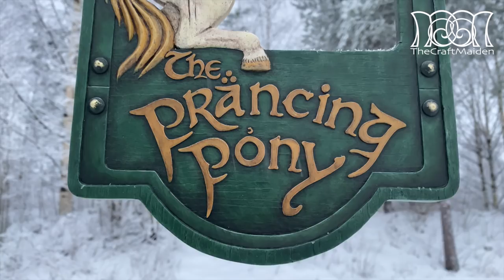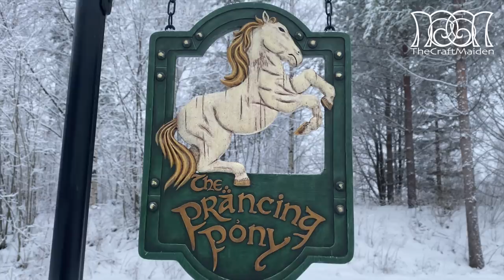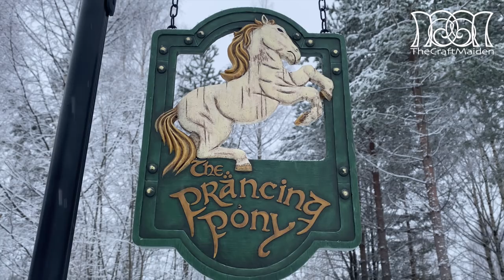DIY The Prancing Pony - LOTR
Who wouldn't want to visit the Prancing Pony a nice and non dangerous evening, for a chance to maybe meet a famous hobbit and have a pint of apple juice? 🍻✨

Things you need:

Reference photos
Wood base - I used plywood
Graphite paper or scribbled on the back of the template (for transferring the image onto the wood)
Hand saw
Freat saw or Coping saw
File and needle files
Ruler
Pen
Marker
Sculpting tools - metal, silicone
Air drying clay
Plasticard*
Scalpel
Scissor
Cutting board
Sandpaper och Dremel with a sanding drum with a fine sanding paper
Wood glue
Masking tape (painters tape)
Spray filler or primer
Respirator
Safety glasses
Ear protection
Paper glue (non permanent, you want it to be easy to remove with water)
Acrylic spray paint
Varnish - Satin, use a few layers if the sign is going to be hanging outside
Screw Eye
Model drill + small drillbits
Pliers - nipper, flat, (half round/flat)Metal rings or thicker meal wire
Screwdriver
Dremel - I’m using the Multipurpose Cutting Kit 565, Sanding Drum with a fine grit Sanding Band
Lamp chains
I’m using a cast iron flower hanger/bracket as a ”holder”

*What is plasticard?

Plasticard is a hard plastic, it's industrial name is High Impact Polystyrene Sheet . UK modellers know it as plasticard, in the US it is commonly referred to as styrene sheet, plastcard or plastic card.

How do I cut plasticard?

For the very thin sheets, cut right through with a sharp craft knife or scalpel. Thinner sheets can also be cut with scissors. Otherwise the easiest way to cut styrene is by scoring it with a sharp modelling knife or scalpel, then bend it along the score, it should break cleanly. There will be a raised edge along the score line, this edge will clean up with a fine abrasive, file cards work well, or scrape it with the knife blade.

What glues do I use?

Polystyrene cement or any of the solvents or specialist glues that are used for the assembly of plastic kits. Don't forget to be in a well ventilated area, cause this make you dizzy otherwise..

Overdrive by Corbyn Kites
Etherial Choir Ascends by Doug Maxwell/Media Right Productions

✨”It comes in pints?!” - Pippin✨